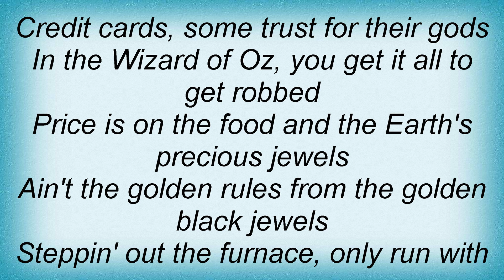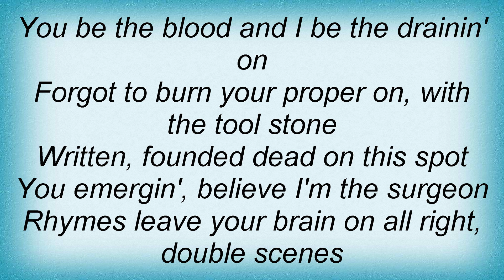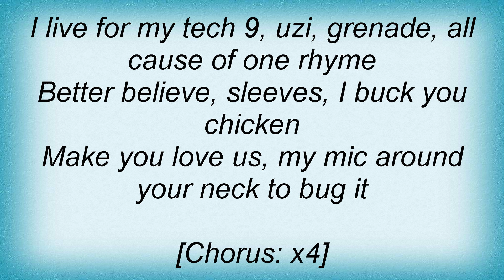Sunz Of Man - Concrete Jungle Lyrics